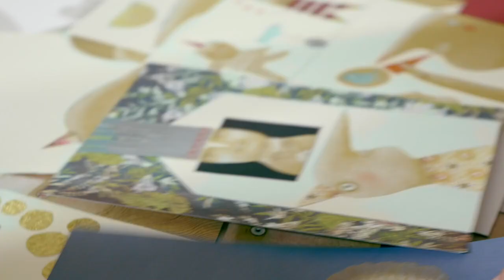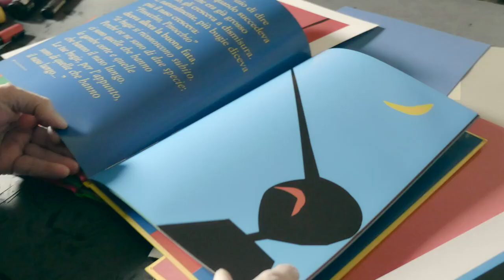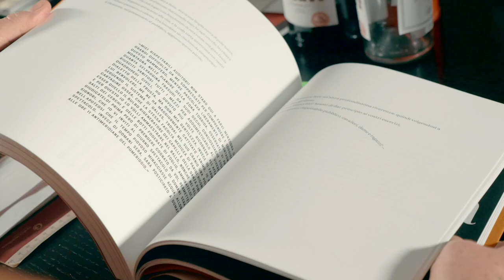WINNER Best Indie Feature Documentary: The thousand forms of Pinocchio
This documentary on some contemporary Pinocchio illustrators focuses on the emotions that the creation of an iconic book on the stories of the most famous puppet in the world aroused in them. The 5 authors interviewed, Guido Scarbottolo, Arianna Papini, Fabio De Poli, Stefano Rovai and Roberto Innocenti, are joined by Andrea Rauch in the story of the historical part concerning the first illustrators up to the present day. The words of the authors reveal how important and significant this creative experience was for them, which was very profound and also introspective.

Directed by Luca Bazzini